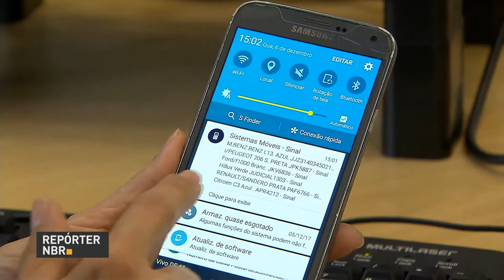Sistema da PRF facilita a recuperação de veículos furtados e roubados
REPÓRTER NBR - 06.12.17: Sistema Sinal, da Polícia Rodoviária Federal, permite que os motoristas informem os dados dos carros, motos e caminhões roubados ou furtados aos policiais rodoviários federais. O que facilita a recuperação desses veículos.